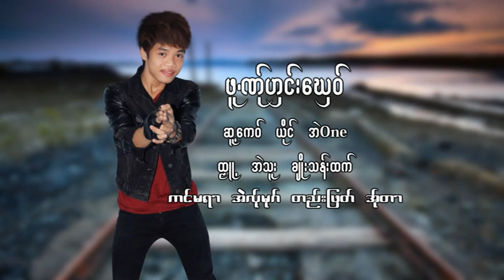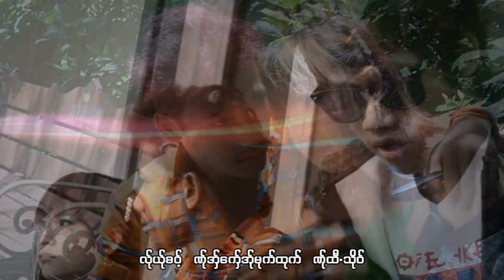poe karen new song 2016 အဲOne (ဖူဏု္ဟွင္းေဃွ၀္)